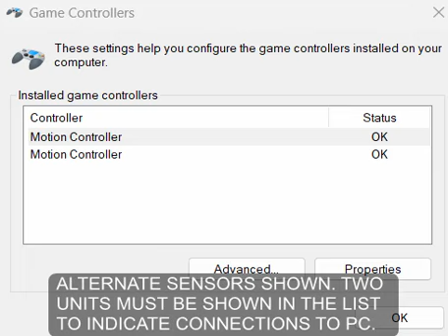SENSOR OPTIONS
THESE ARE ALSO TWO OTHER SENSORS YOU MIGHT SEE IN THE LIST OF CONNECTED SURF SIM PLATFORMS.  MAIN THING YOU SEE TWO.  IF NOT, PLUG THE UNITS IN AND OUT UNTIL YOU SEE THEM BOTH IN THE LIST